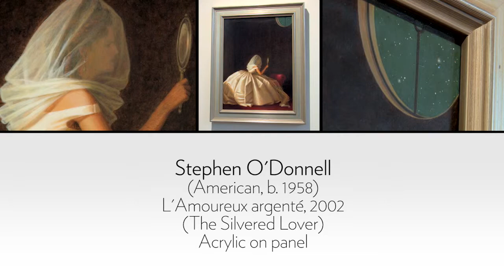Artist Talk - Brian Lindstrom & Stephen O'Donnell (highlights)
Brian Lindstrom is joined by Stephen O'Donnell for a discussion of O'Donnell's "L'Amoureux argenté" (2002) in the March 2014 Artist Talk at the Portland Art Museum.